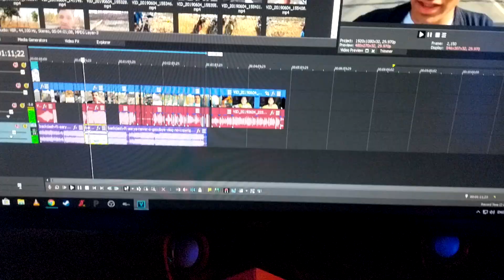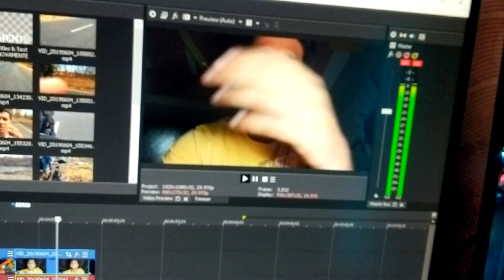X MEN FILME FOI MAIS OU MENOS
Hi friends i hope you guys are enjoying and have great day.

Ola pessoas eu espero que vcs desfrutando e ter um muito bom dia.